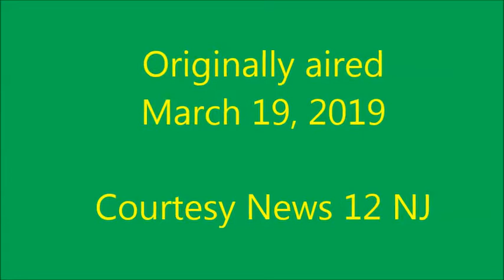NJ Forest Fire Service prescribed burning interview 03/19/19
NJ Forest Fire Service prescribed burning. March 19, 2019.